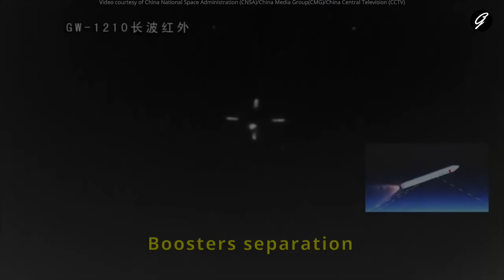Top 10 Most Powerful Rockets Ever Built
Discover the ultimate list of the Top 10 Most Powerful Rockets in history! From the iconic Saturn V to the revolutionary Falcon Heavy, we count down the incredible machines that have propelled us to the stars. Join us on this exciting journey through the world of space exploration and witness the raw power of these engineering marvels. Don't miss this captivating look at the rockets that changed the course of human spaceflight!

Audio Credit